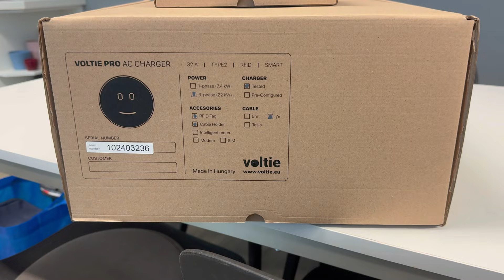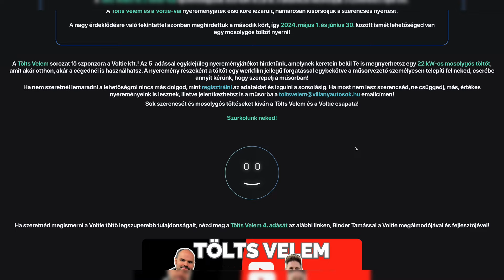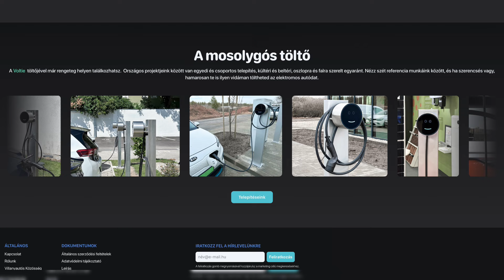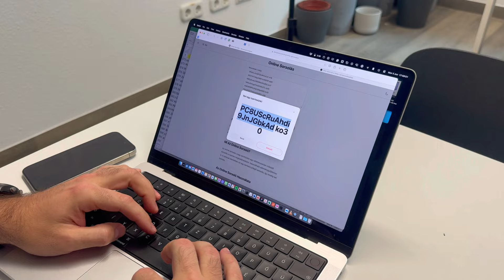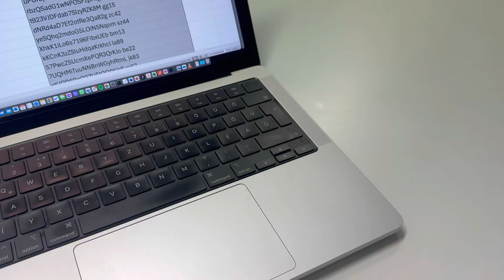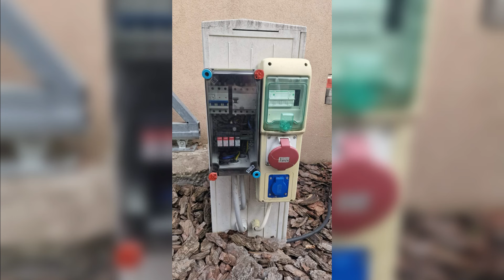Voltie nyereményjáték sorsolás!!!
Óriási gratuláció a nyertesnek, akit 592 érvényes regisztráló közül sorsoltunk ki a Tölts Velem és a Voltie első nyereményjátékában!
A szerencsés játékos egy 22 kW-os AC töltőt, valamint a napelemes rendszeréhez egy intelligens, dinamikus teljesítményelosztót nyert telepítéssel együt, valamint vállalta, hogy szerepel a Tölts Velem című műsorban, így őt is megismerhetitek, illetve forgatunk majd a telepítésről is. A helyszínt látva Binder Tamás a Voltie-tól úgy döntött, hogy egy szép töltőoszloppal is megajándékozza a nyertest, így a nyeremény értéke eléri a 850 ezer forintot! Köszönjük a Voltie Kft-nek az önzetlen felajánlást és, a támogatást!

Csatlakozz hozzánk!